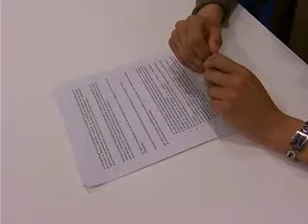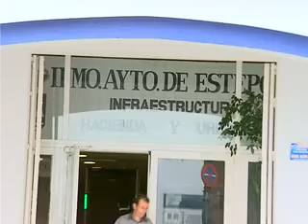PREVENCION RIESGOS LABORALES